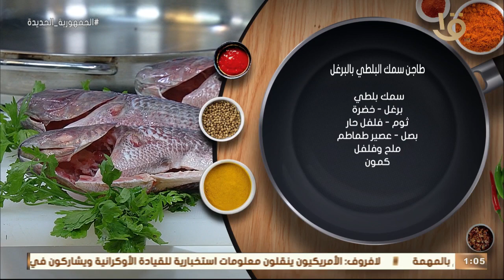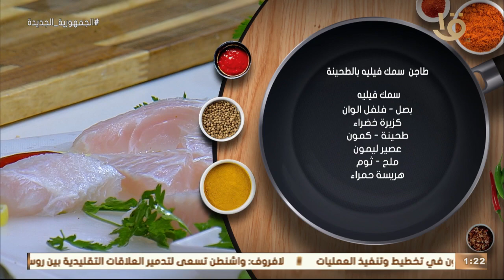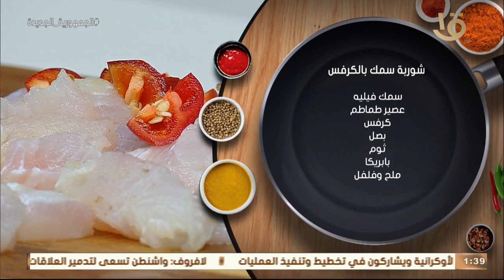أكلة أمي| سمك فليه مشوي بالطحينة مع شوربة السمك بالطماطم بطريقة الشيف المغازي..حلقة كاملة 27-12-2022